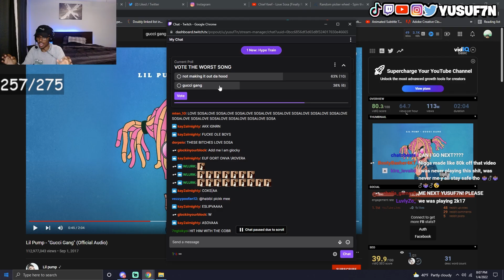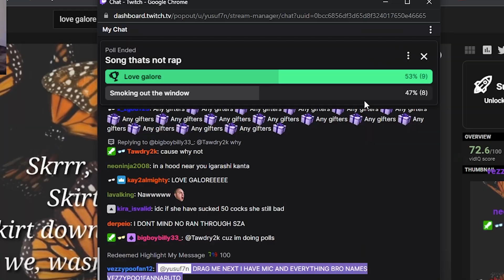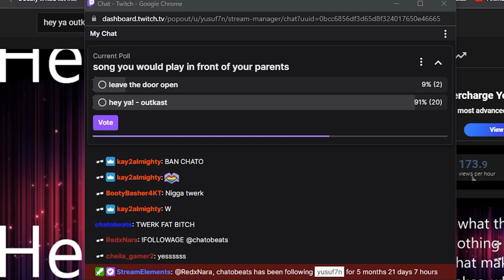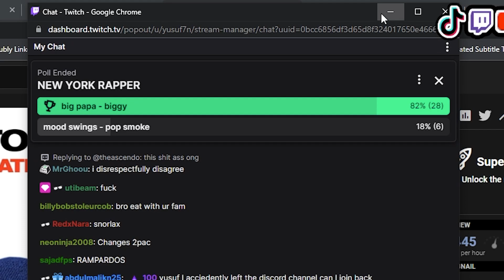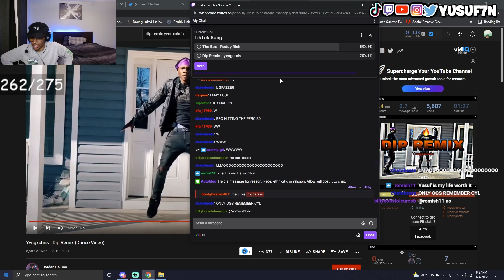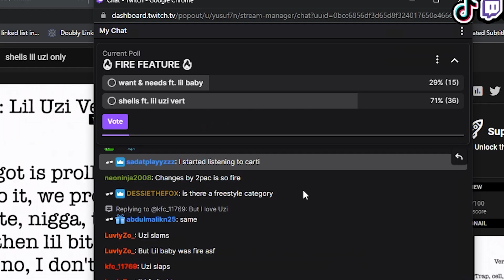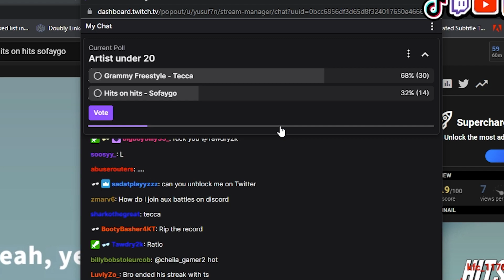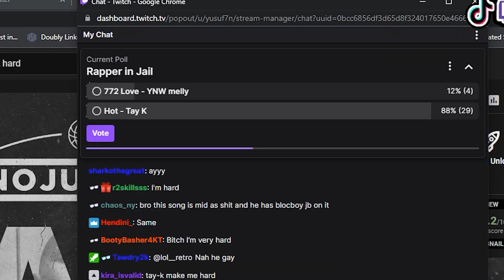AUX BATTLES: Do My Viewers Know GOOD MUSIC?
Do they have good music taste?

THIS CHANNEL IS GOING TO BE FOR MY TWITCH. MAKE SURE TO COME THROUGH TO THE STREAMS!

In this video Yusuf7n plays Aux Battles live with his viewers on twitch to see if the viewers know good music